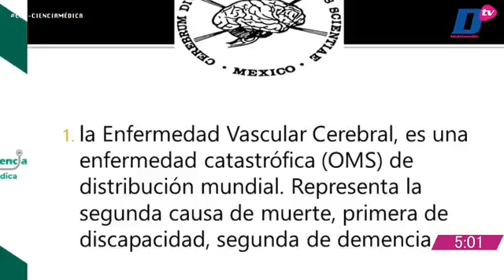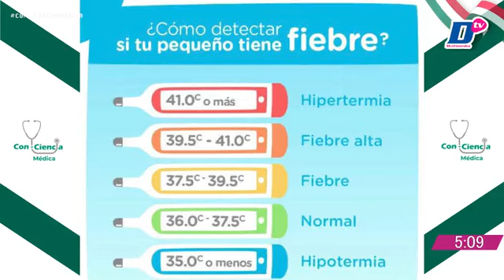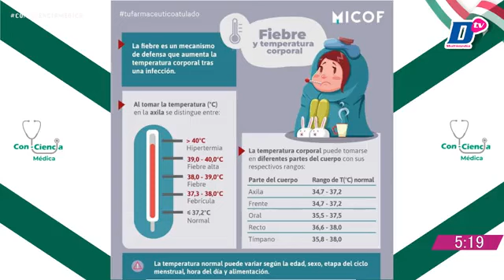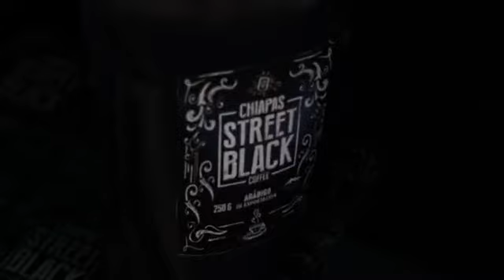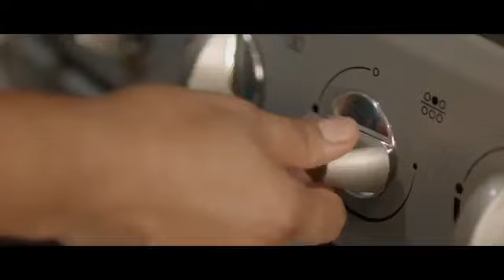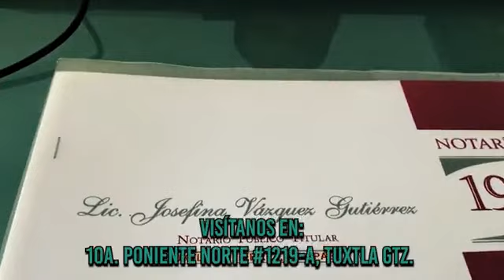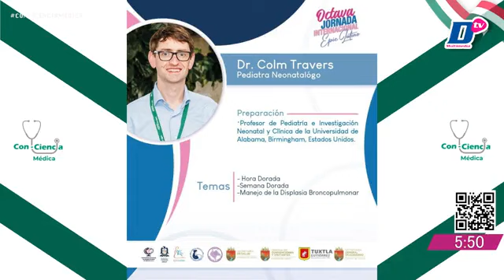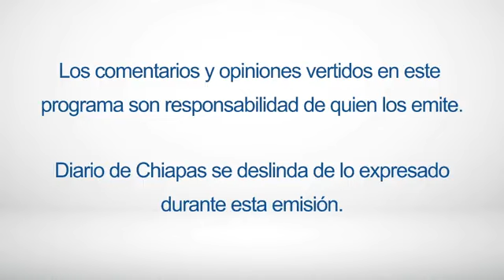En Vivo | Con-Ciencia médica | 13 de septiembre 2023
🩺👨🏼‍⚕️👨🏻‍⚕️ EnVivo | Con-Ciencia médica con Humberto Hernández y Jorge Cisneros
Hoy con el tema: Crisis Convulsivas por fiebre en niños con la participación del Dr. Jesús Antonio Chandoquí Solís, pediatra